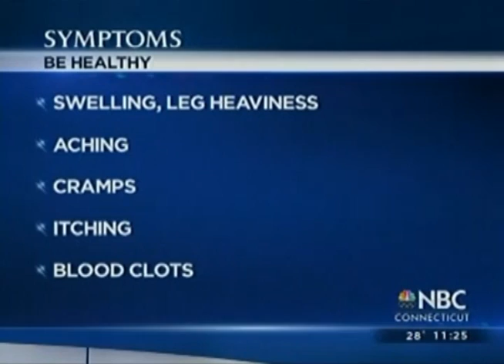Dr. Adam Cloud on Treatments for Varicose Veins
Dr. Adam Cloud says varicose veins can be more than a cosmetic issue. The UConn Health vascular surgeon talks about some of the common symptoms and the latest options available to treat varicose veins.